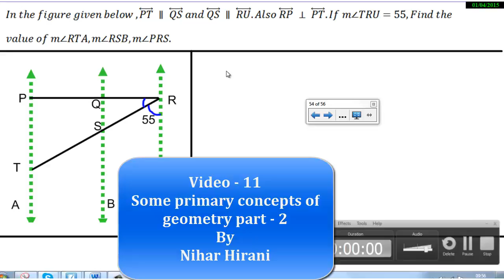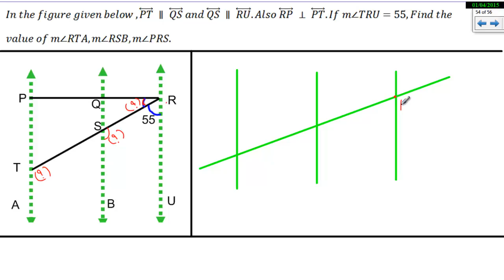11 - Some primary concepts of geometry part - 2